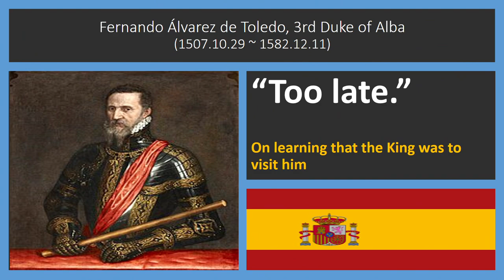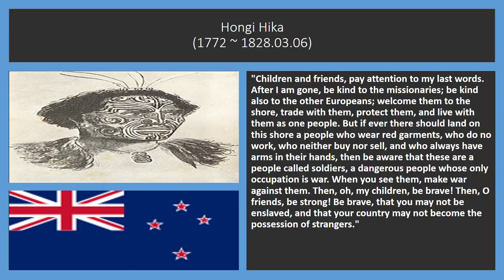The last words of people from the world 25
0:10 Vittoria Accoramboni
0:15 Sebastian of Portugal
0:19 Fernando Álvarez de Toledo, 3rd Duke of Alba
0:23 Hugo Grotius
0:26 Masaniello
0:30 Dorothy Stang
0:35 Vicente Huidobro
0:41 Kathleen Ferrier
0:47 John Heckewelder
0:51 Hongi Hika